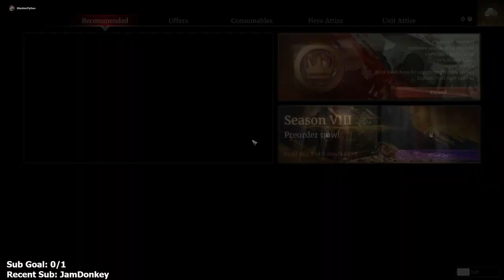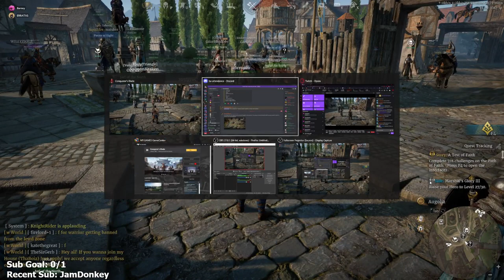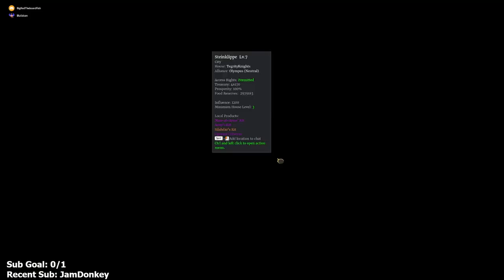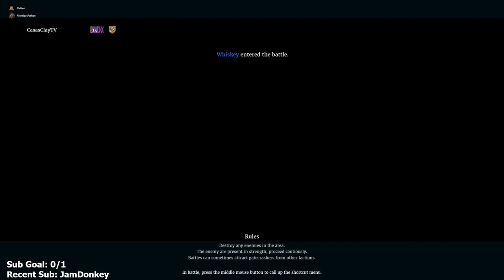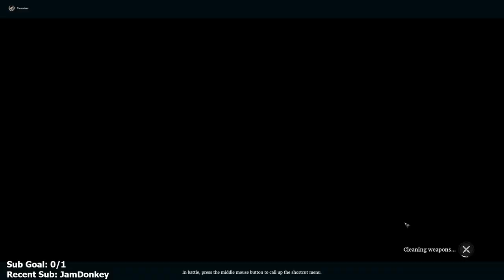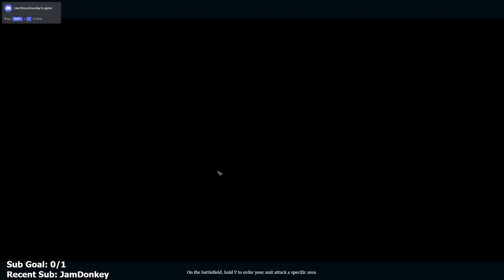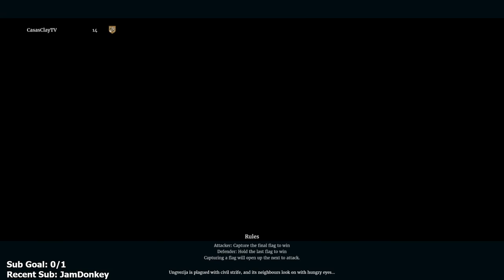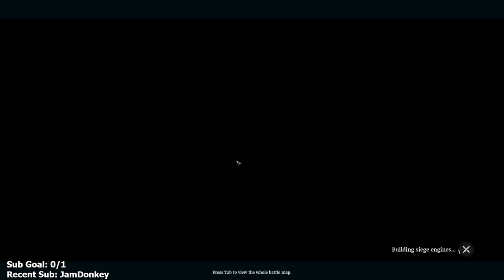Conqueror’s Blade - Part 2 (Pre Season 8) - Let's Play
Conqueror’s Blade Season 8 Let’s Play by Casas Plays, formerly known as CasasClay. Watch live at CasasPlays.TV

Conqueror's Blade is a free-to-play, massively multiplayer online real-time tactics game developed by Chinese studio Booming Games, published by Mail.ru in Russia and My.com in Europe and North America and published by Booming Games in South America, MENA (North Africa and Middle East), Asia and Pacific. It is set in an open world inspired by medieval and feudal civilizations, and centers around siege combat, commanding units in real-time, and seizing territory from other players in online battles.

Conqueror's Blade features turn-based strategy and real-time tactics gameplay in online battles, similar to the Total War or Command & Conquer series. Players can directly take control of a warlord, who will issue orders to regiments that follow them into battle.